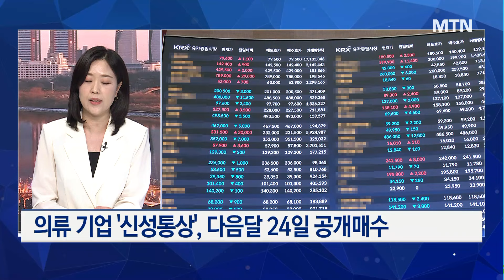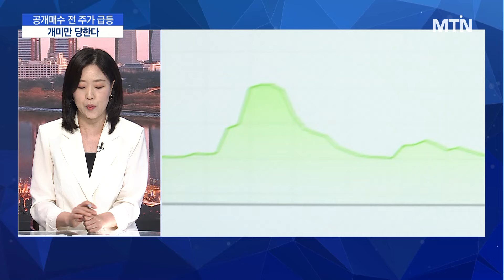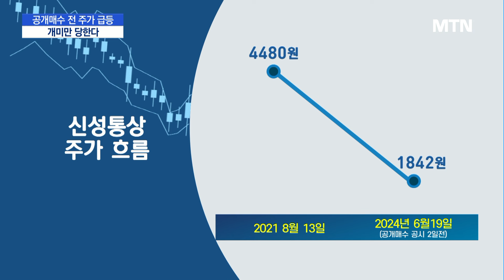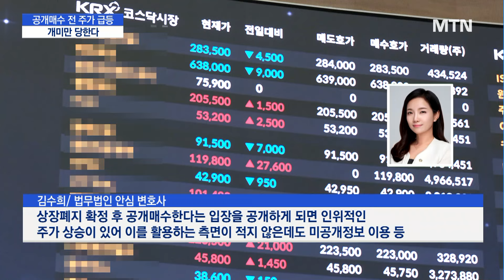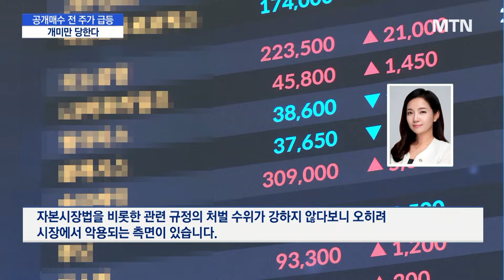[마켓인여의도] 공개매수 전 주가 급등, 개미만 당한다 / 머니투데이방송 (뉴스)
06/25 MTN 핫라인 5

최근 상장사가 잇따라 상장폐지를 위한 공개매수에 나서 주목을 받고 있습니다.

그런데 공개매수 공시를 하기도 전부터 주가가 급등한 사례도 적지 않아, 미공개 정보를 이용한 불공정거래가 아니냐는 시선도 나오는데요.

공개매수에 반발하는 주주들도 적지 않습니다.

자세한 이야기, 김혜수 기자와 짚어보도록 하겠습니다.